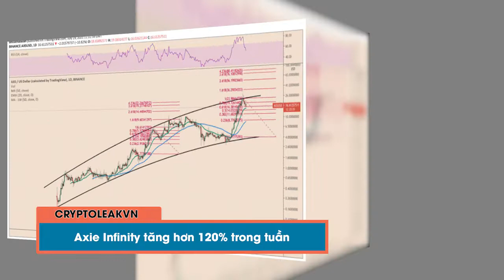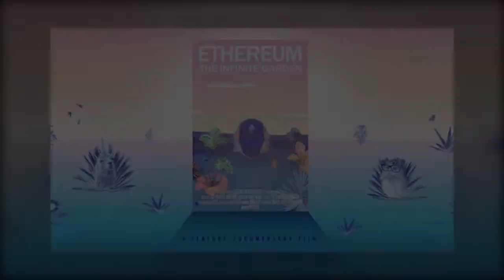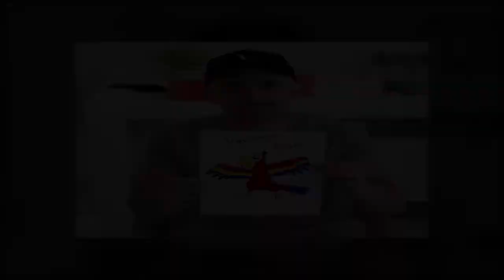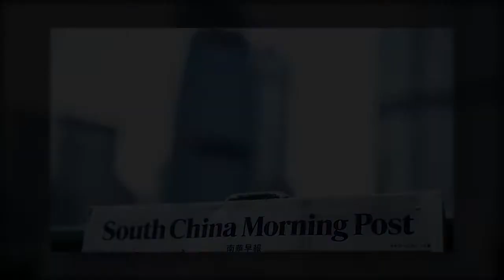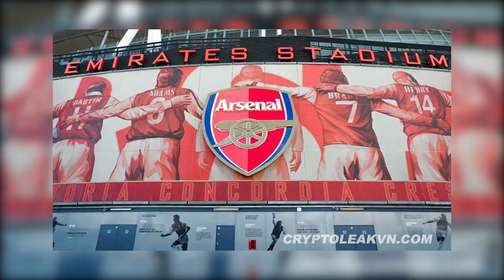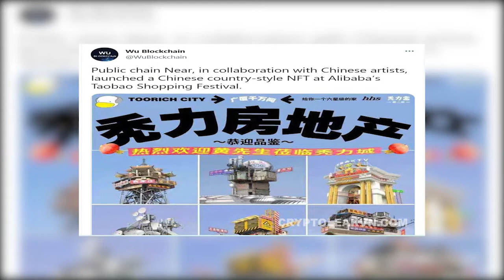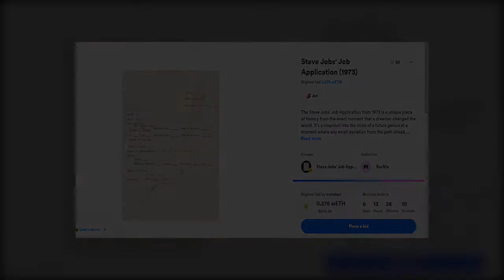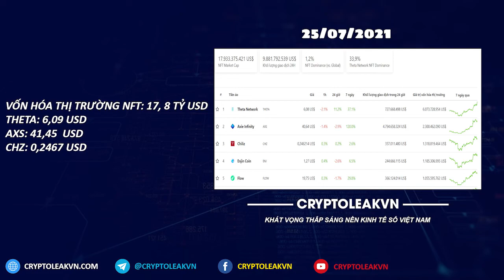Tin Tức NFT: Tổng hợp thị trường NFT từ 18-7 đến 24-7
Tin tức NFT,  sẽ được CryptoleakVn cập nhật liên tục và chọn lọc tổng hợp trong bản tin vào tối chủ nhật hằng tuần trên Youtube.

- Nội dung chi tiết video:

+00:52 - Axie Infinity tăng hơn 120% trong tuần
+01:38 - OpenSea chính thức trở thành nền tảng tỷ đô mới của thị trường tiền điện tử
+ 02:17 - DeFine huy động 5 triệu đô la từ Huobi Venture
+ 02:44 - Optimist huy động 1,9 triệu đô la cho phim tài liệu Ethereum
+ 03:25 -  Hãng bia Budweiser  hợp tác với Vayner NFT phát hành NFT
+ 03:54 - Thời báo hàng đầu Hồng Kông NFT hóa tư liệu lịch sử
+ 04:30 - KFC hợp tác TriumphX đưa thương hiệu gà rán vào không gian NFT
+ 05:04 - Arsenal bắt tay với Socios ra mắt Fan- Token
+ 05:37 - Taobao đưa tác phẩm NFT vào lễ hội công nghệ sáng tạo
+ 06:21 - Sorare và goldin Auction hợp tác bán đấu giá NFT của các đội bóng Pháp và Bỉ
+ 07:14 - Rarible và Snoofa tổ chức đấu giá đơn xin viết hơn 45 năm tuổi của Steve Job
+ 07:58 - IOST ra mắt nền tảng NFT Revival
+ 08:29 - Polygon lấn sân sang lĩnh vực NFT với dự án Polygon Studios
+ 09:16 - DraftKing tung ra thị trường NFT riêng
+ 09:35 -  EnJin áp dụng NFT vào bảo vệ môi trường
+ 10:12 - Vốn hóa thị trường tiền điện tử